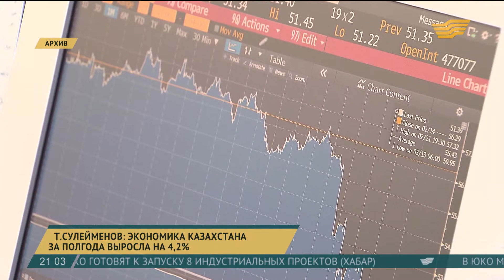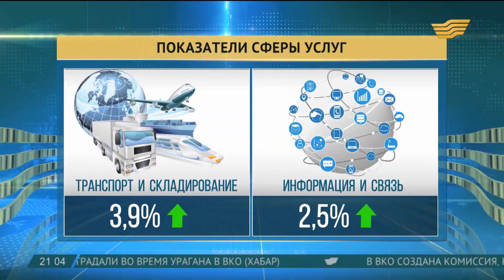Т. Сулейменов: ВВП Казахстана вырос за полгода на 4,2%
Правительство рекомендует улучшить инвестиционную привлекательность регионов.

Число новых проектов, реализованных за счет государственных программ, должно снижаться. Задача местных властей – привлекать как можно больше частных денег.

Стоимость «черного золота», несмотря на июньские колебания, остается относительно стабильной. Подорожали и основные металлы. Активизировались рынки у наших основных торговых партнеров. Всё это отразилось и на экономике Казахстана. По словам Тимура Сулейменова, рост ВВП за полгода превысил 4%.

Тимур Сулейменов, министр национальной экономики РК:

- Исходя из анализа, за последние пять лет порядка 60% ВВП формируется за счет третьего и четвертого кварталов. В этой связи задача предстоит очень серьезная, и Правительству необходимо совместно с акиматами продолжить реализацию совместных программ привлечения частных инвестиций.